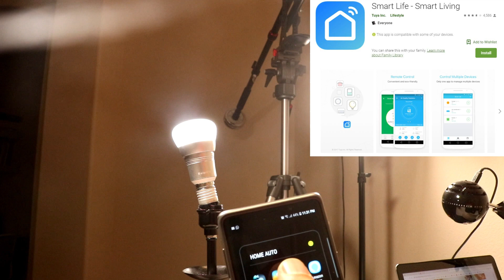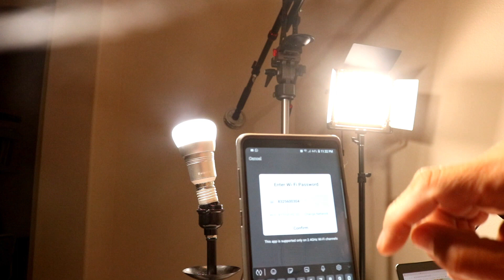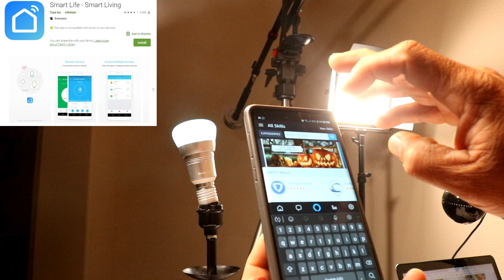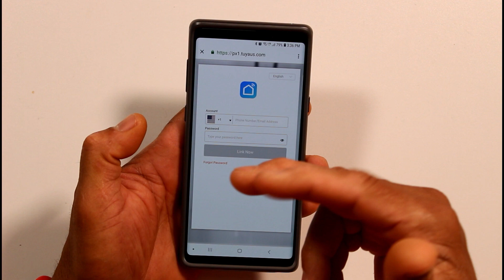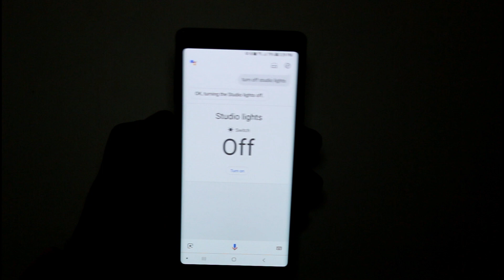How to setup Smart Light Bulb to Amazon Alexa and Google Home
LED Smart WiFi Bulb $49.99
No Hub Required
Wi-Fi Smart Plug -$16.99